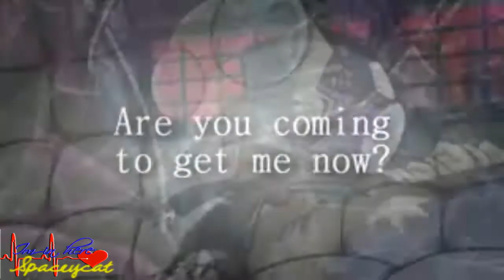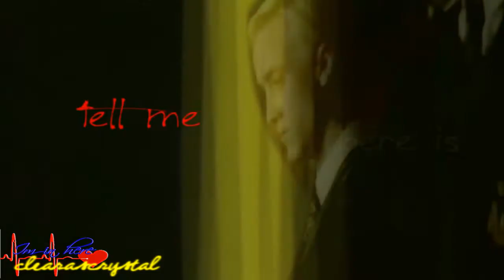I'm in here . || MultiMale Character Study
This is purely a fanmade video. We eidt/make videos for fun & entermainment; we don't make money or profit from this fan made video!

WATCH THIS IN 720 HD PLEASE!

The Theme : We can each select a Male Character. vid up too three characters per part. reflect on the characters emotional distress.

Editors/Characters/Fandoms in order:

(1) Moones95 / Spirit / Spirit
(2) xSpaceycat651 / Dib / Invader Zim
(3) Fishstix1987 / Jake Thomas / Various Fandoms
(4) Clearascrystal24 / Chuckie ; Sid / Rugrats ; Hey Arnold!
(5) Clearascrystal24 / Draco Malfoy / Harry Potter
(6) HalfbloodPrincesso / Severus Snape / Harry Potter
(7) Clearascrystal24 / John Kramer / Saw Series

Yes! Our Second ever MEP completed. I am so proud of each and everyone of you guys! All of you did so well study male characters; I hope we can do more different studies in future together. I Know some of you couldn't take part and I understand that ; I am glad you informed me too so thank you. I am truly grateful for the help  I am getting in the studio especially spinelli whom made some good points on helping make this studio better. She was going too orignally take the last part;  but she didnt have time so I did it; I know how stressful life is or can be. I am grateful that she let me take the last part because i really wanted too open up a new MEP; btw new sign up's will be up tonight or tommorrow.
So one more shout out again "WOOT WOOT OUR SECOND MEP IS NOW COMPLETED!"

Also a recent member left our studio and he took part in this MEP
they are a nice editior and they will be truly be missed by everyone esle in the studio. WE WILL NEVER FORET YOU MOONES! ^_^

Introduction video:

Song: Requiem for a dream + Blue Jeans (Mashup)